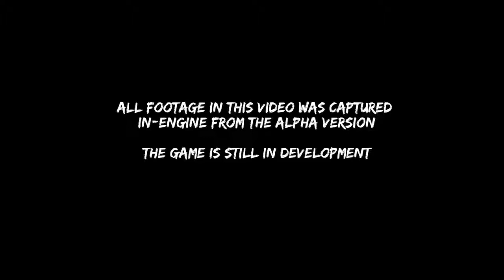Araní Trailer Official Teaser Revelado 2018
Araní